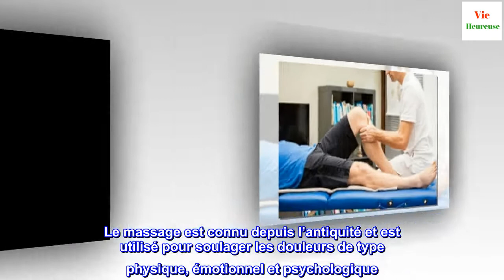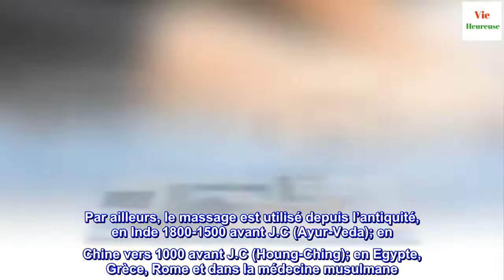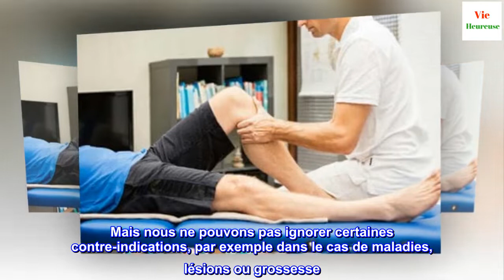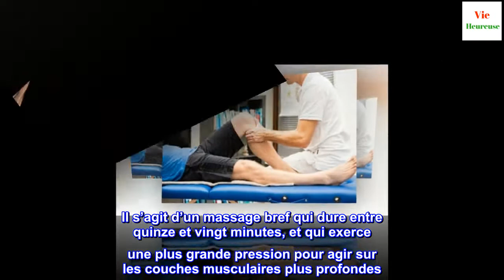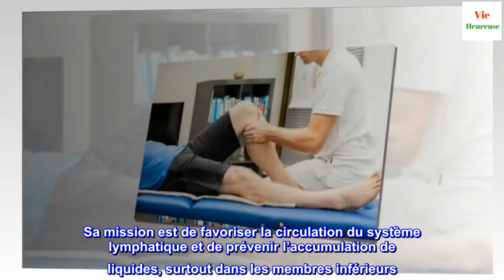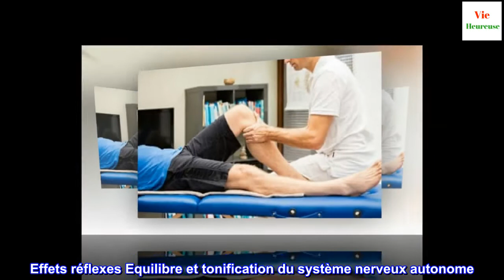Types de massages et leurs applications